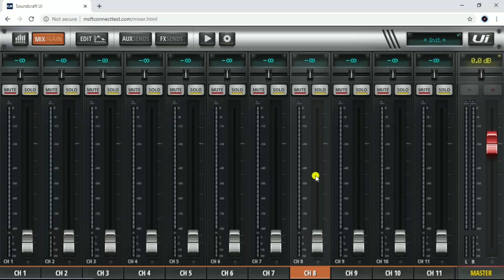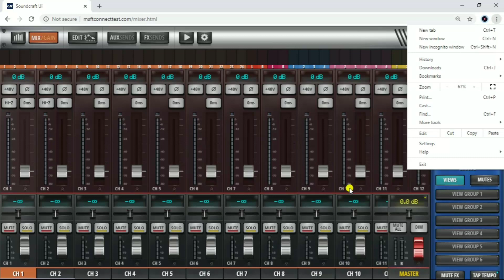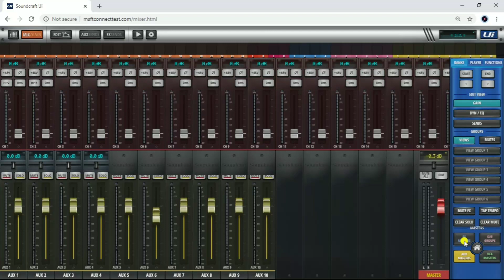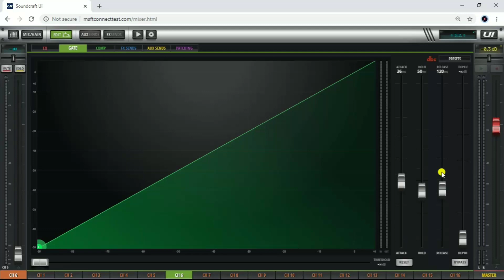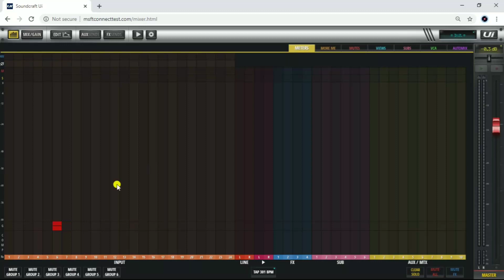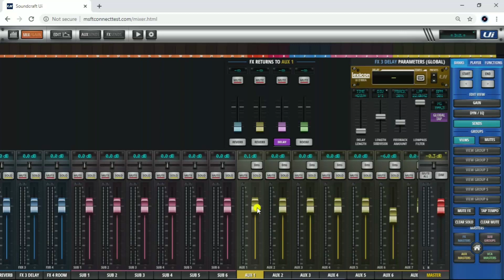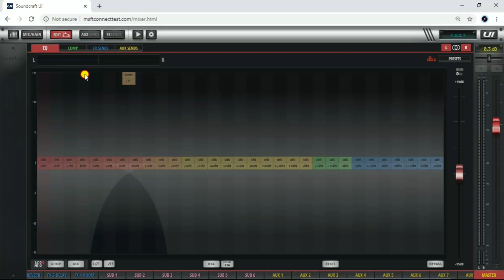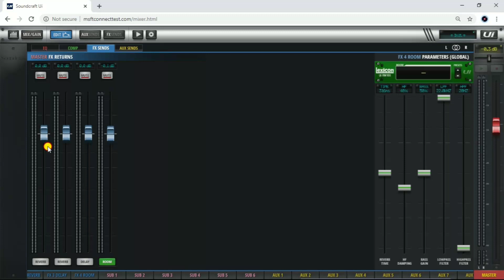Ui24r tutorial1:big desktop on normal pc,eq,compressor,gate,phase invert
ui online tutorial includes eq gate compressor graphic eq phase invert and much more coming